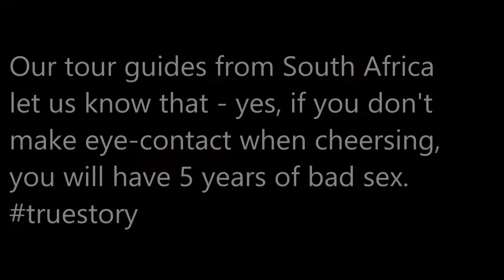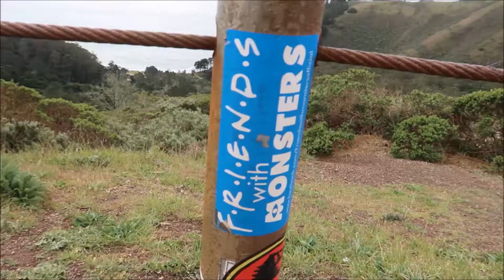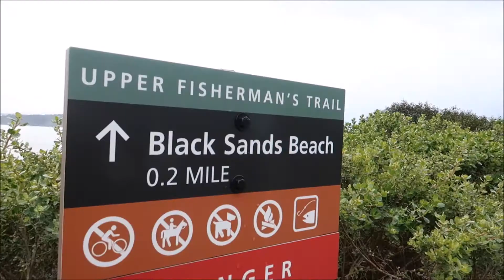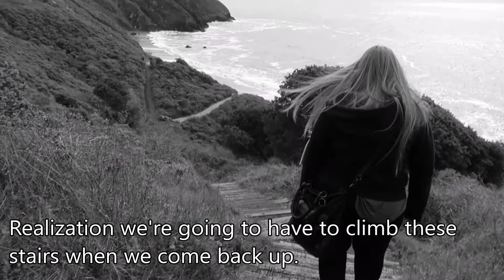That beach in Sausalito - the one with the black sand!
Hola Camigos!